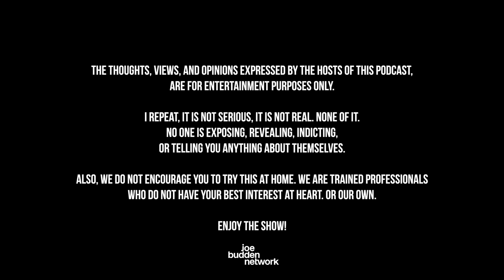The Joe Budden Podcast Episode 633 | Disturbing The Peace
The JBP kicks things off with a recap of their weekend which included Ice attending Roots Picnic (10:01) and Joe on a golf outing followed by his trip to Summer Jam on Sunday (15:52). Is there still any beef between Drake & Kendrick Lamar? (41:20), Young Thug’s brother gets hit with 9 years for violating his probation (52:34), a pair of social media influencers were arrested after being caught with over 200 lbs of cocaine (1:21:09), & Apple’s WWDC event revealed the ‘Vision Pro’ which leads to debate among the room on its impact moving forward (1:28:35). Also, Rick Ross’s car show takes place (2:09:02), Gunplay hits DJ Envy with a cease & desist (2:12:00), + MORE!

0:00 - Intro
10:01 - Roots Picnic
15:52 - Summer Jam
41:20 - Drake vs Kendrick Lamar
52:34 - Young Thug’s brother
1:21:09 - social media influencers with over 200 lbs of cocaine
1:28:35 - Apple’s Vision Pro
2:09:02 - Rick Ross’s car show
2:12:00 - Gunplay vs DJ Envy